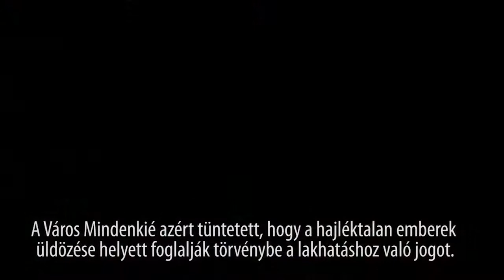"Belógni egy kulturáltabb slozira"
Erdős Virág A Város Mindenkié hajléktalan érdekvédelmi csoport "Lakhatást, demokráciát, jogállamot!" című tüntetésén versben mondta el mindazt, amit a szegénységről tudni kell. (2012. december 21, Kossuth tér).